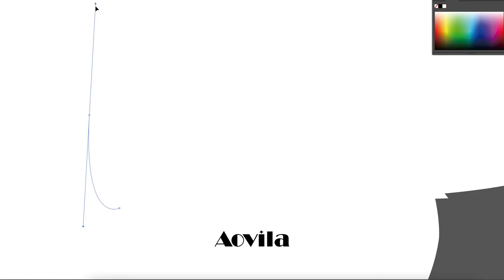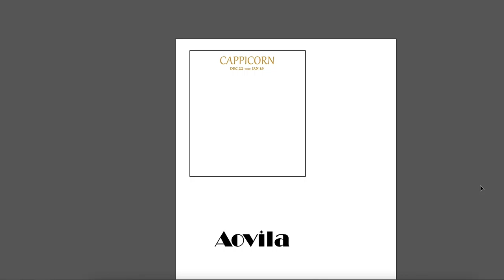Painting process of NEW Capricornus crystal set cover